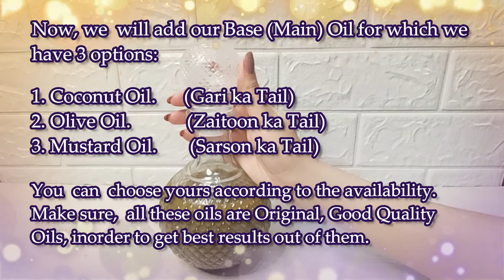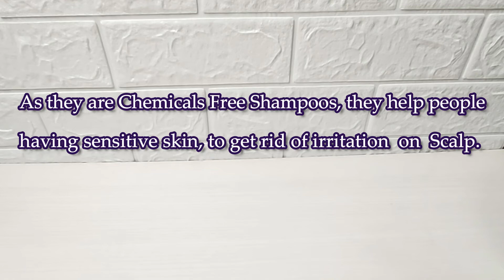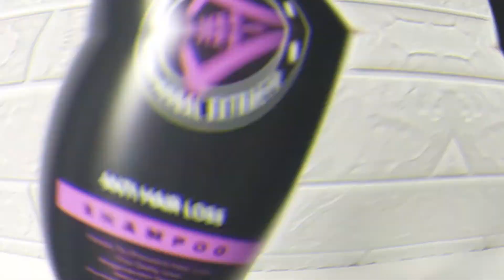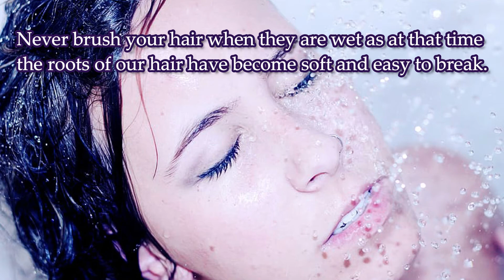Hair Care Routine | DIY | Hair Mask | Hair Tonic | Hair Oil | Stop Hair Fall in 10 days | In Urdu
Description:
How to keep your hair beautiful and healthy? How to make your hair grow faster? Pretty much every woman wants to have beautiful thick and shiny hair. It's not always the result of expensive SPA treatments and can be achieved with simple DIY tips. The most important thing is taking care of your hair to make them look soft, thick, silky & shiny. Here is an ultimate guide to super affordable hair care routine for you!
Today I'm showing you everything you need to know about Hair Growth. If you watch hair growth videos, then I'm sure you've heard of Fenugreek & Black Cumin Seeds that are supposed to have amazing benefits for hair growth & are considered the best and fastest hair fall treatment. There's a lot of mixed information within the hair growth community on internet so I wanted to make this video to give you a detailed explanation of the best ways to grow your hair & stop Hair Fall in only 1 Month.
So, in this video I am showing you how to make the best Homemade 'DIY'
- HAIR OIL,
- HAIR MASK &
- HAIR TONIC.
Coconut Oil, Olive Oil, Mustard Oil, Fenugreek Oil, Black Seeds Oil, Castor Oil, Yoghurt and all the other ingredients used in these Home Remedies have their numerous advantages, but most importantly they soften, nourish, give volume to hair, thicken and moisturize your hair.
*Hair Mask - helps your hair get everything that they need to get healthier.
*Hair Oil - improves blood circulation in the scalp and stimulates hair growth.
*Hair Tonic - grows your hair as faster as a dream come true.
Start applying Hair Oil at least 3 times a week, moving from the roots to the ends for proper Oil penetration in hair & scalp. Keep the Oil on hair for at least 3 to 12 hours. It must be rinsed off after 12 hours.  Don't forget to use a Paraben Free or Sulfate Free Shampoo on your hair and rinse your hair with warm and then with cold water. Place the blow dryer 6 inches away from your scalp always. If your hair is dry, it is advisable to have an oil massage from time to time and avoid everyday shampooing, as it will make your hair even drier.
You can use Hair tonic every day moving from the roots to the ends for an additional volume & growth.
Hair Mask can be used every day, every week or even once a month. Whenever used, it will give you the best hair fall and hair growth treatment.
It's better to apply all these DIY'S by making sections of Hair for best application. I Claim that after using these remedies only for 1 Month, your all Hair problems will be solved as they were never there.

How to get rid of Dark Circles? | Treatment with Home Remedies | DIYs | 100% Permanent Result| URDU